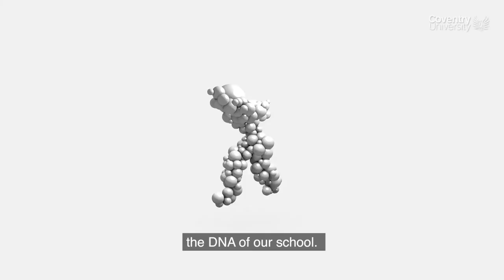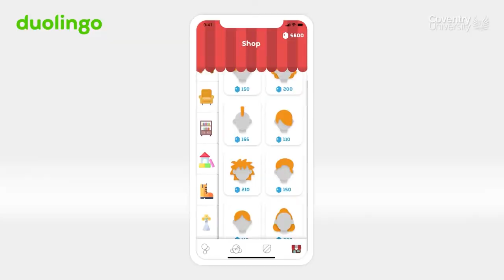Head of School Nick Gorse, welcomes you to the School of Art and Design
Nick Gorse introduces you to some of the facilities, and what you can expect when you join Coventry University.